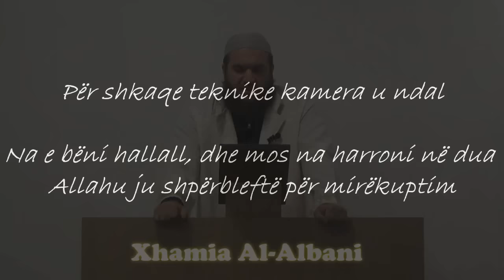HUTBE│Pjesa e dytë e shahadetit - Hoxhë Hysni Berisha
Hutbe e mbajtur me datë 14 tetor 2016 në xhaminë shqiptare Al-Albani në Bruksel.

Tema: pjesa e dytë e shahadetit
Imam Hysni Berisha